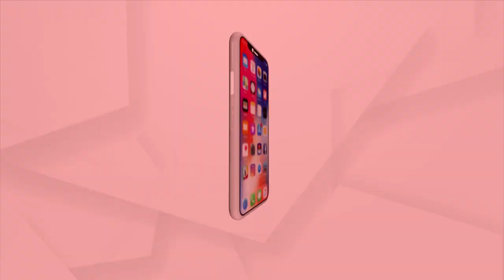ଜବାବ ମାଗୁଛି ଓଡ଼ିଶା : ମିଛ ସେତୁ ସ୍ୱପ୍ନ